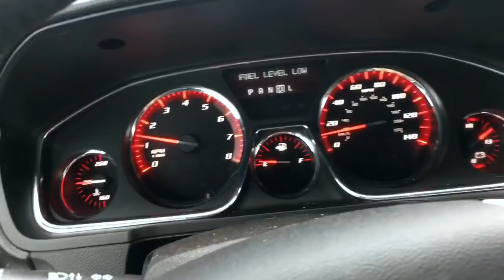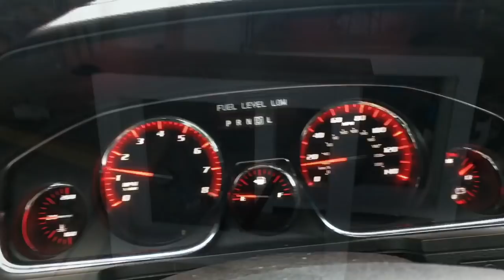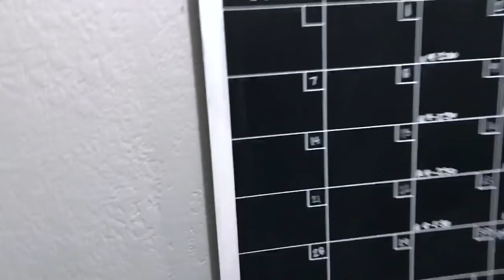DAY IN THE LIFE OF A STAY AT HOME MOM// NEW FURNITURE // RAINY DAY VLOG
It’s a day in the life over here y’all. I’m washing dogs , cleaning , picking up my beautiful new farmhouse entry way table and just livin that mom life lol.
Here’s Brianna’s Instagram of all her lovely furniture if you want to check it out :

I hope y’all enjoy this video. Make sure to check out my tips to always have a clean ish house :

Mominthemaking